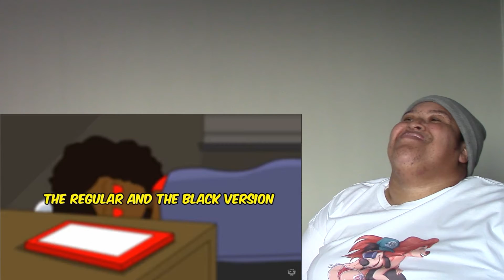Those Toxic Relationships | "She Belongs to the Omniverse" | Chipmunk Reaction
This is my reaction to the animated story from DevonteTheOne "She Belongs To the Omniverse". This is about relationships and dealing with a partner you are on and off with whom you do not trust.